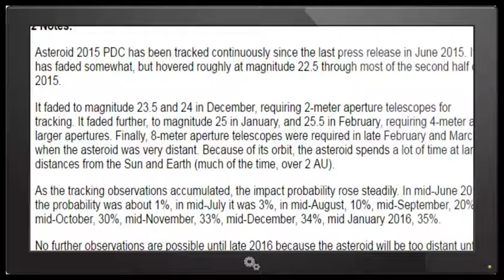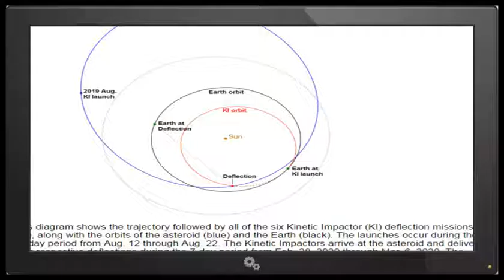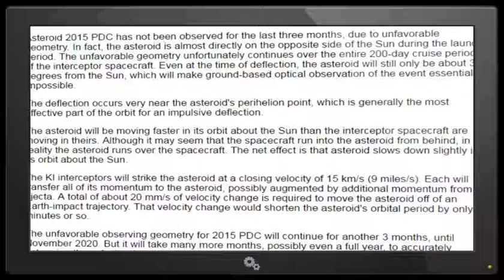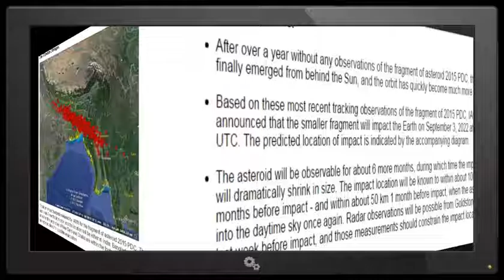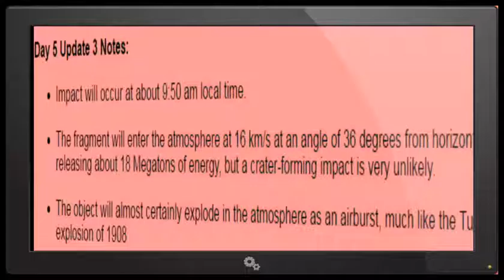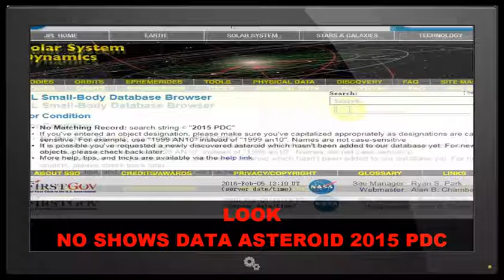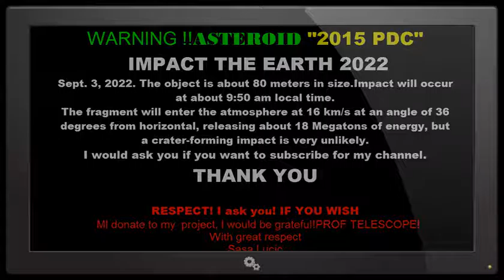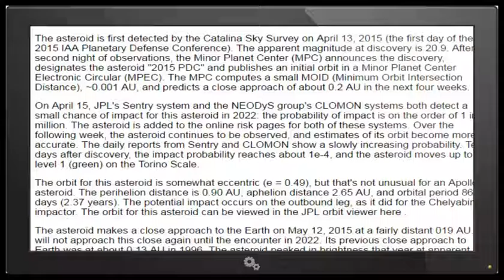WARNING !!ASTEROID 2015 PDC! !IMPACT THE EARTH 2022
WARNING !!ASTEROID 2015 PDC
 IMPACT THE EARTH 2022
Sept. 3, 2022. The object is about 80 meters in size.Impact will occur at about 9:50 am local time.
The fragment will enter the atmosphere at 16 km/s at an angle of 36 degrees from horizontal, releasing about 18 Megatons of energy, but a crater-forming impact is very unlikely.

RESPECT! I ask you! IF YOU WISH